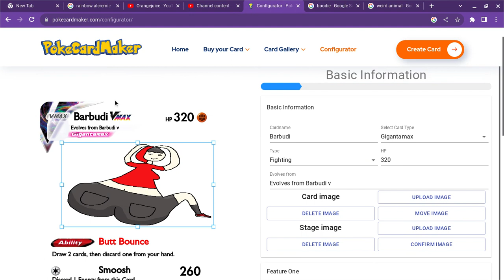Me showing of my Barbudi Vmax